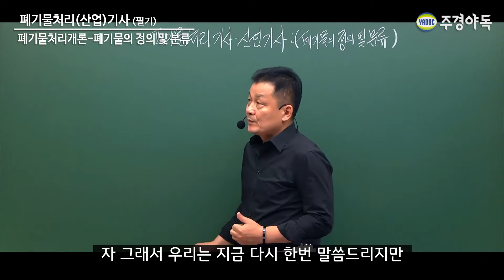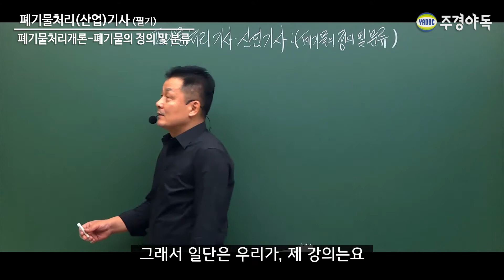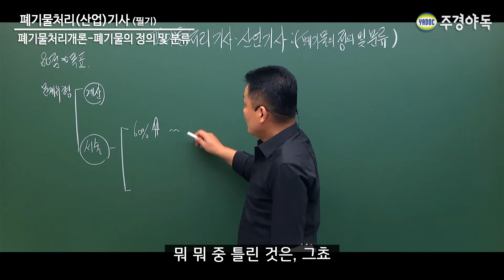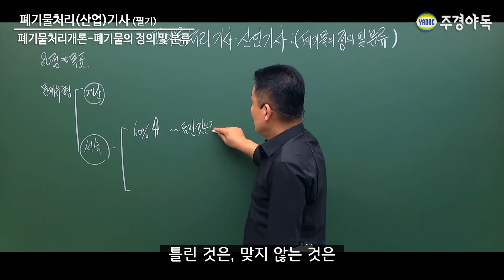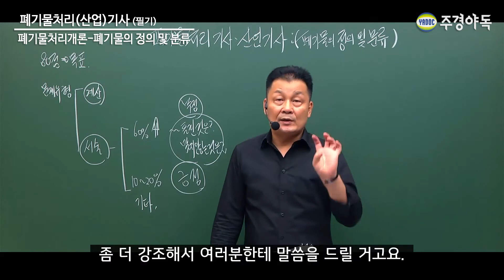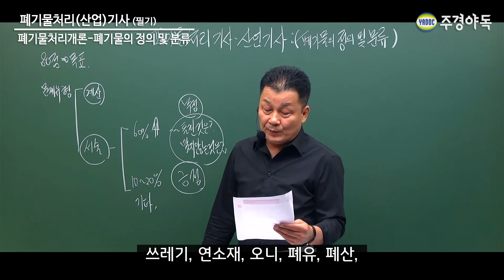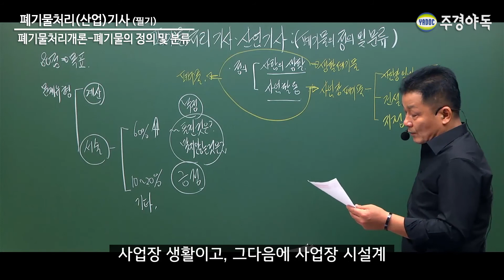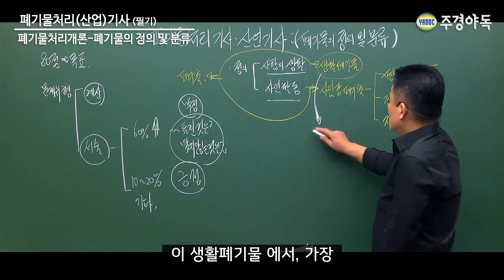폐기물처리기사 필기 - 폐기물의 정의 및 분류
환경분야 탑 중에 탑!
현직 다수의 기술사 자격증을 보유하신 서영민 교수님의 합격 방식!
어떻게 공부해야 될까요?